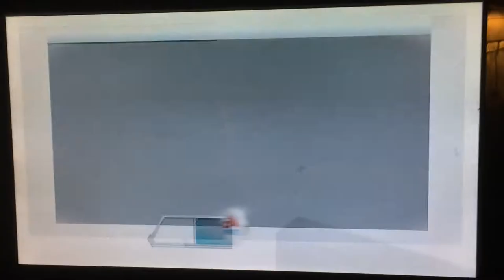Habs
Habs on Xbox